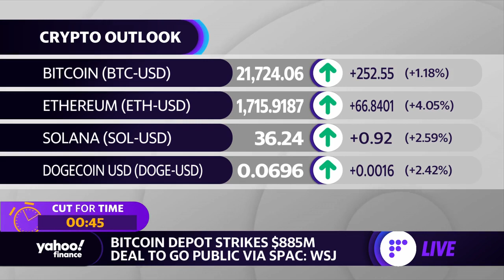Bitcoin Depot to go public via SPAC in $885 million deal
Yahoo Finance anchors Julie Hyman, Brad Smith and Brian Sozzi discuss news a crypto ATM firm Bitcoin Depot will go public via SPAC.